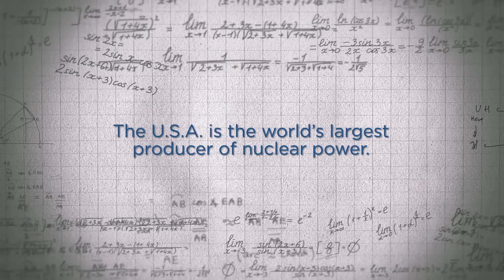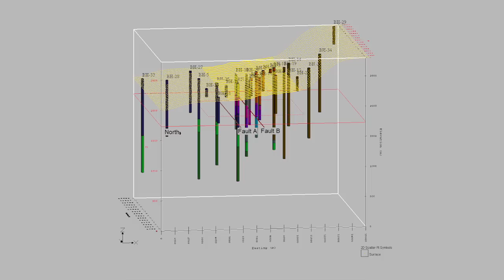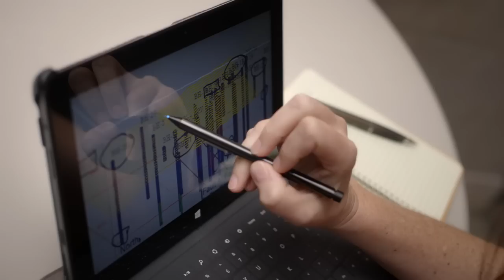PIC Math - Finding the Safest Place to Store Nuclear Waste - Segment I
Dr. Genetha Gray talks about her path and about a research problem that she worked on at Sandia National Laboratories.  Using quite limited geological data, they had to create a groundwater flowcomputational model, with parameters to be determined, so that they could study the feasibility and safety of prospective subsurface nuclear waste storage sites.